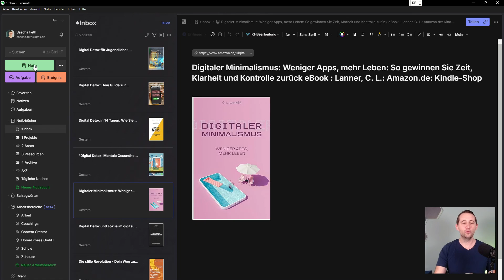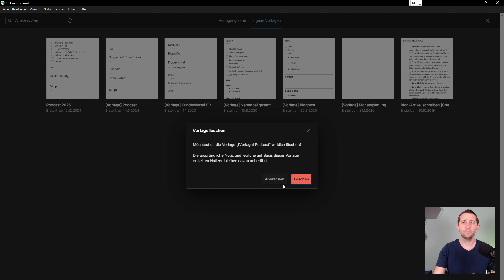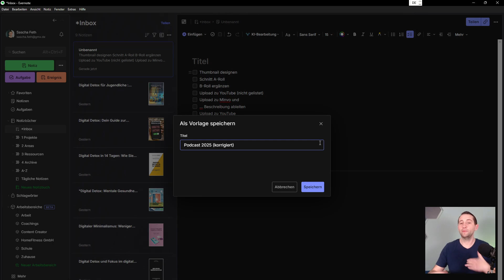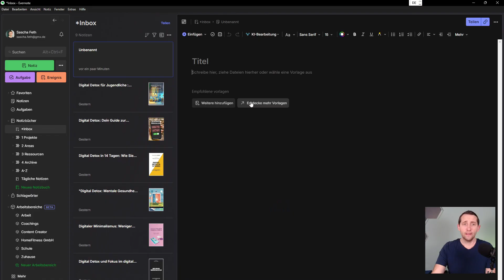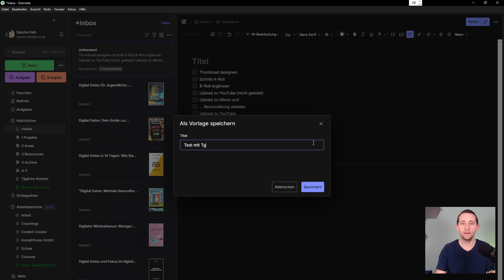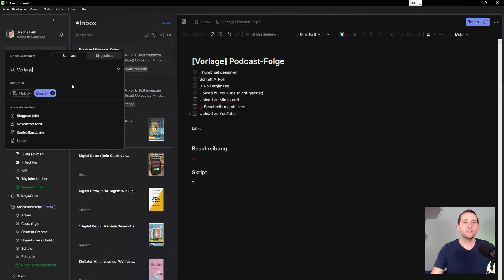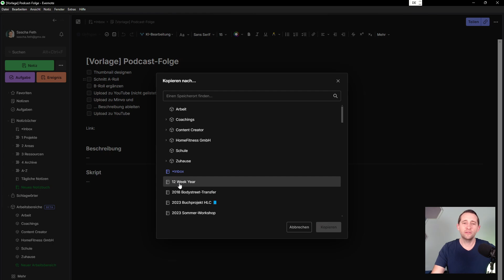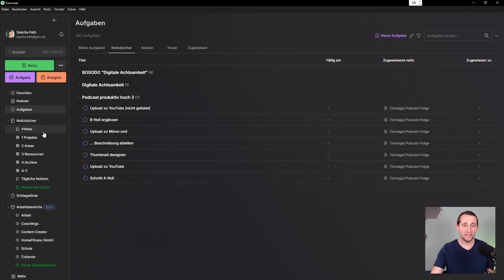So nutzt du Evernote-Vorlagen wie ein Profi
In der heutigen digitalen Welt ist Zeitmanagement entscheidend. Viele Menschen nutzen Notiz-Apps, um ihre Ideen festzuhalten und wichtige Informationen zu organisieren. Vorlagen in Evernote sind ein hervorragendes Werkzeug, um diesen Prozess zu optimieren. Sie helfen dabei, die wiederkehrenden Anforderungen an Notizen zu erleichtern und die Produktivität zu steigern. In diesem Artikel werfen wir einen Blick auf die wichtigsten Vorteile und Strategien zur effektiven Nutzung von Vorlagen in Evernote.

0:00 Einstieg in Evernote-Vorlagen
2:06 Importieren eigener Vorlagen
7:09 Effizientes Arbeiten mit Vorlagen
10:10 Aufgaben und Checkboxen verwenden
12:05 Zusammenfassung und Abschluss